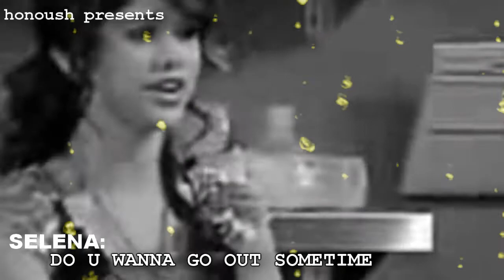ADDICTED season1.epi#1{a whole new beggening}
15+ comments for next
written by me and eliberg30
well its first day of high school
vanessa is the new kid
no need to say more